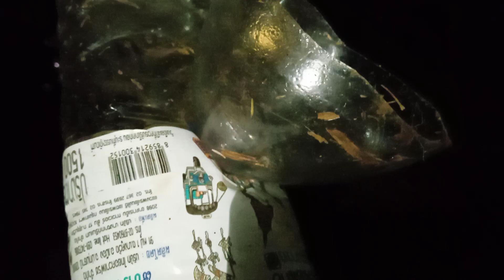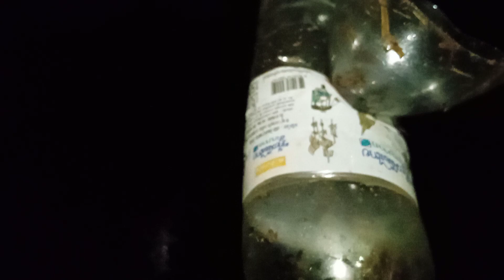จับเขียด อีโม้ ด้วยอุปกรณ์ดัดแปลง ทำเอง